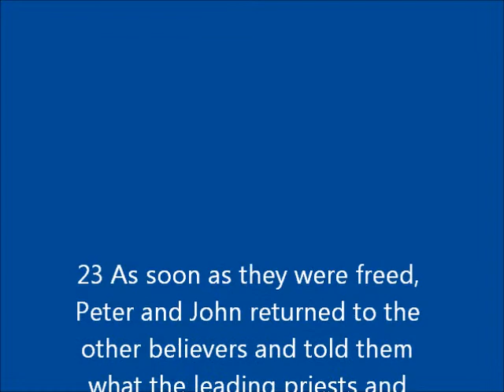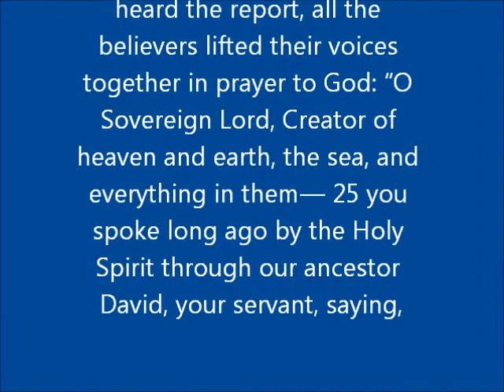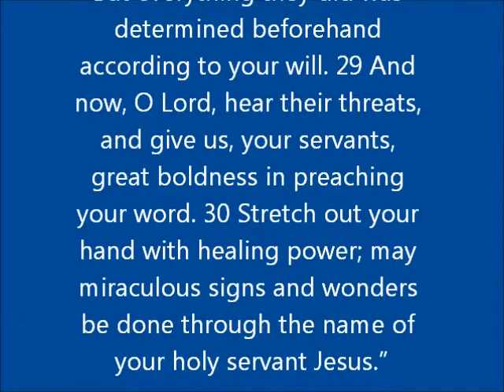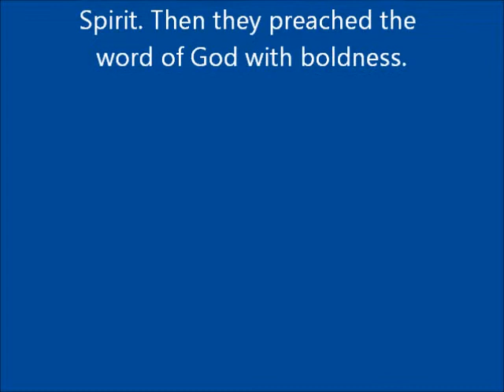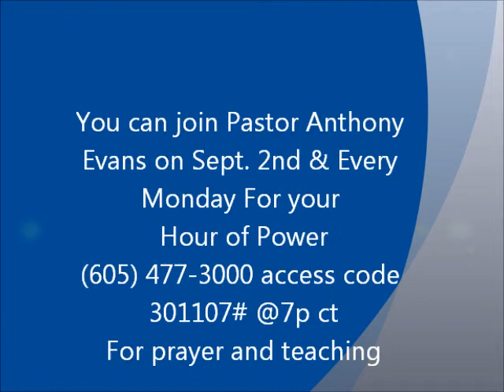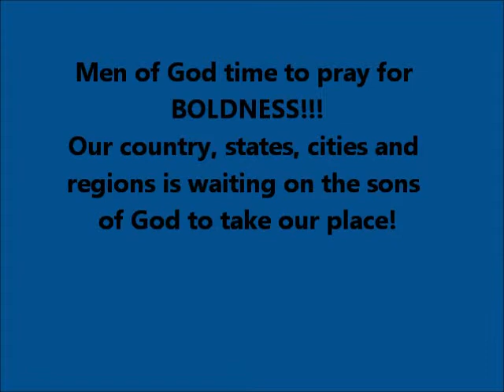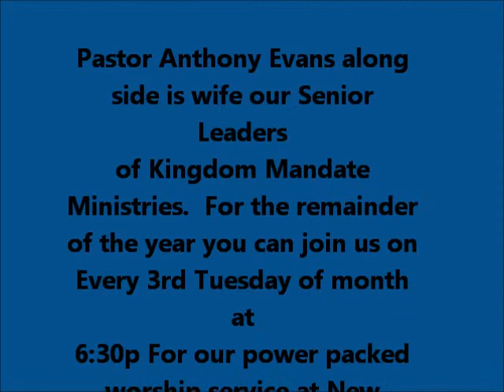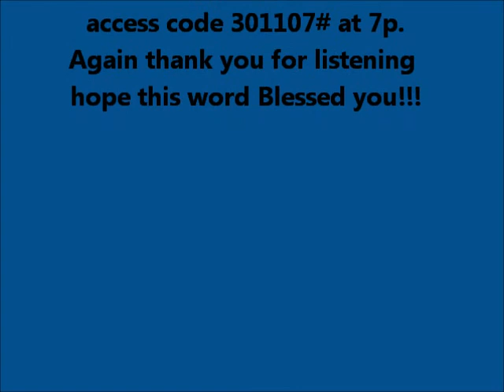Men of Valor call with Pastor Anthony Evans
Follow Pastor Anthony T. Evans on Twitter @MandateSounds